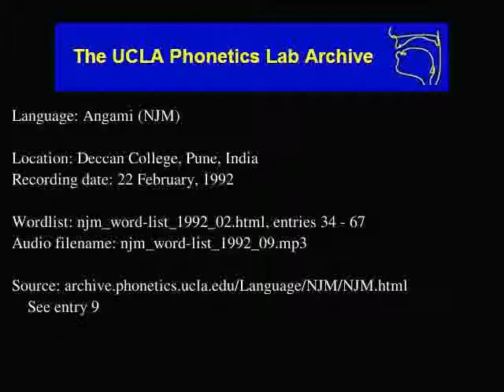Angami Naga audio: njm_word-list_1992_09